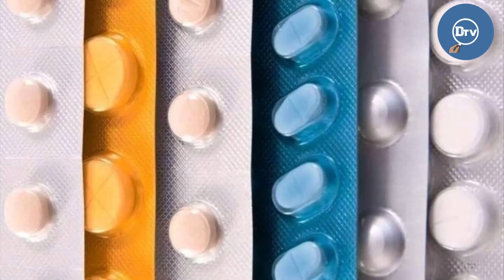LABARAN DUNIYA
Labaran Duniya Daga nan Dakin Watsa Labarai na Dimokuradiyya Tv